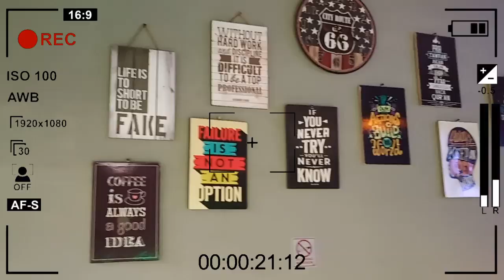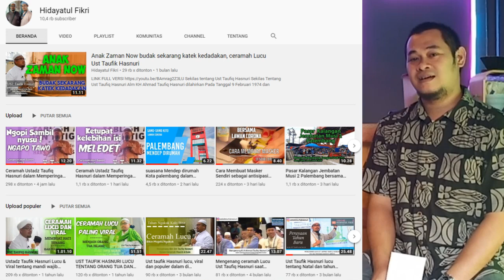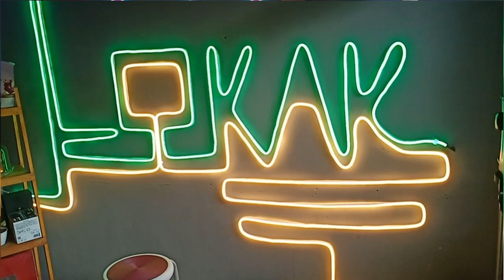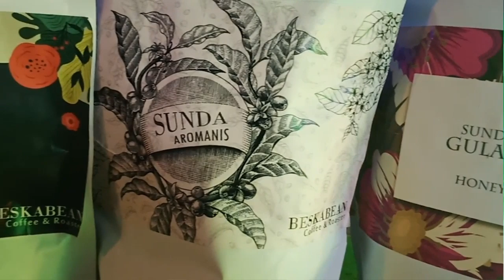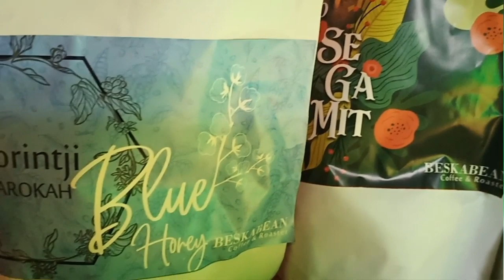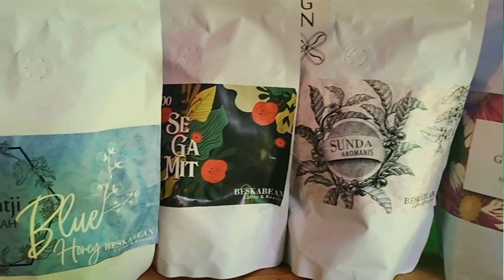Penyerahan Monetisasi kepada Pemilik Lokak kopi,Anak Alm Ust Taufik Hasnuri mangdayat Episode 9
Mang Dayat Episode 9
Mang Dayat sanjo episode 1

Video ini menceritakan silaturahmi kepada anak dari Ustadz Taufiq Hasnuri yang juga pemilik dari Lokak Kopi

Dalam kesempatan ini Selain bertujuan silaturahmi Mang Dayat juga bertujuan menyerahkan Royalty hasil dari monetisasi Acct Hidayatul Fikri yang sebagian besar mengupload video ceramah ustadz Taufiq Hasnuri

pembicaraan dilanjutkan dengan berbincang tentang usaha nak dari Alm Ust Taufiq Hasnuri yaitu lokak Kopi dimana beliau menjelaskan kualitas dan harga dari product beliau

jargon yang lokak kopi kampanyekan adalah Ngiji yaitu ngopi gratis ngaji